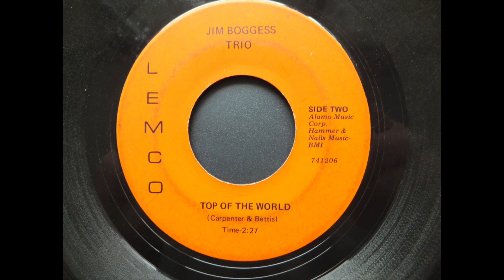Jim Boggess Trio - Top of the World - 1974 - LEMCO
Beater copy but the only one I've got. Someone may want to hear this.